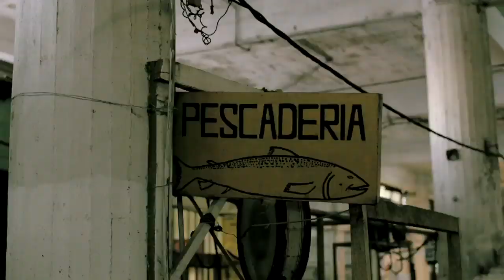Huye Hermano - Revolber (Videoclip Oficial - Película 7 Cajas)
Soundtrack de la película paraguaya 7 Cajas
Producción y realización: Maneglia - Schembori (2012)

Revolber es:
Patrick Altamirano - Voz
Juanpa Ramírez - Bajo
Robert Bernal - Batería
Jorge Pflugfelder - Guitarra
Rodolfo Gómez - Teclados